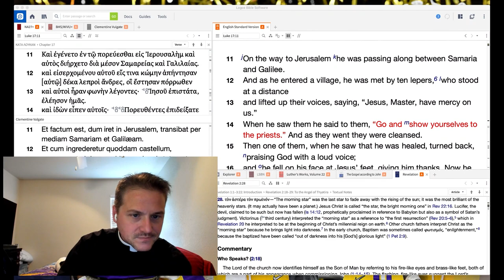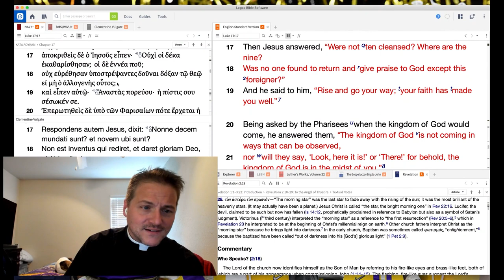0915 Thanksgiving in September - A Higher Things® Video Short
Today we read about the 10 lepers who were healed by Jesus, and the only one who went back to thank Jesus was a Samaritan. Thankfulness isn’t a work we do for God, thankfulness flows from a loving savior who died on the cross for all your sins. He has rescued from your leprosy of sin and brought you clean to our Father in heaven.